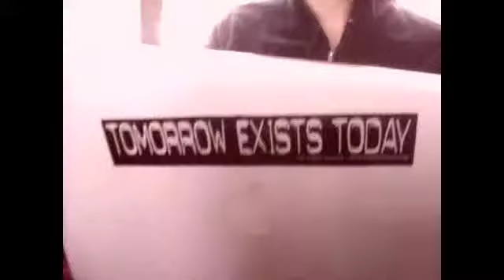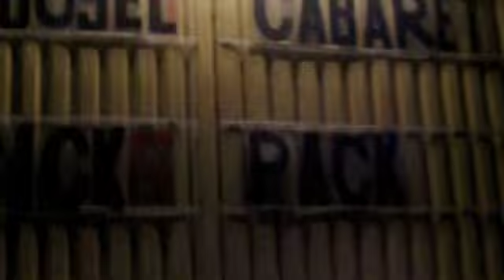Aly Flo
Aly Flo with A FLO PRODUCTIONS speaking out about PROMO MOVIE TRAILERS